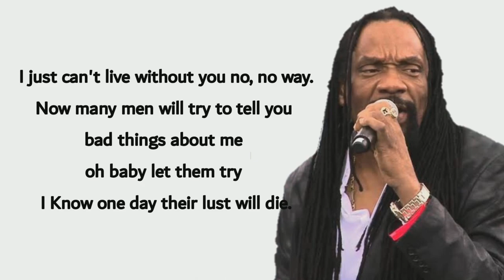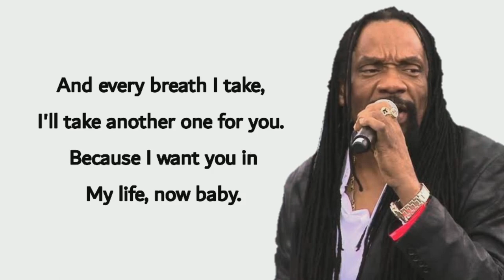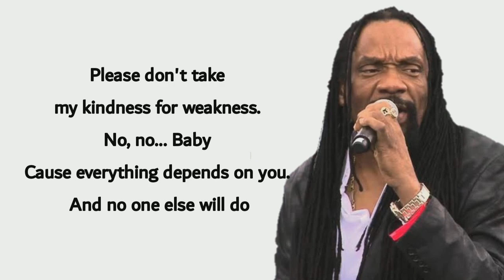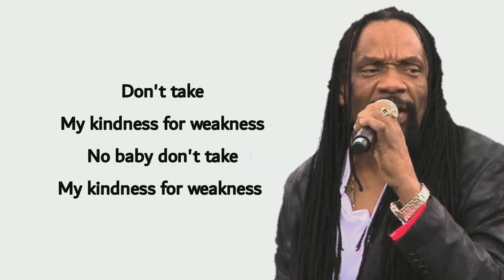Kindness For Weakness - Glenn Washington (Lyrics Music Video)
Here we will enjoy good music with their lyrics.